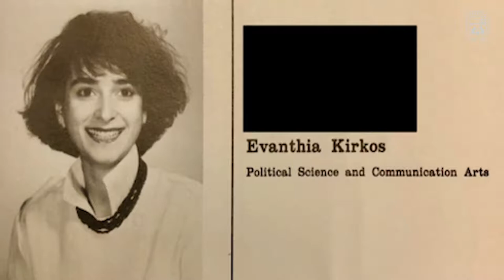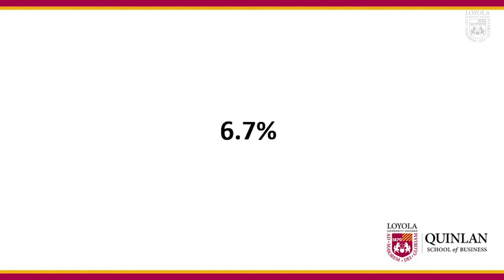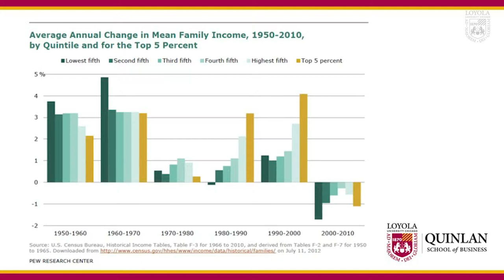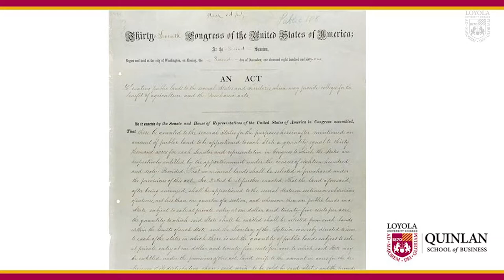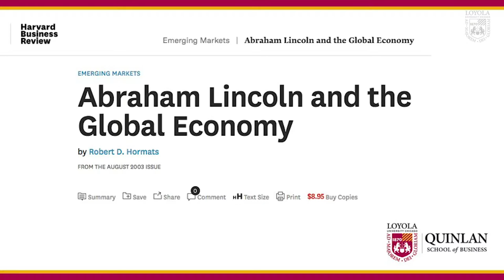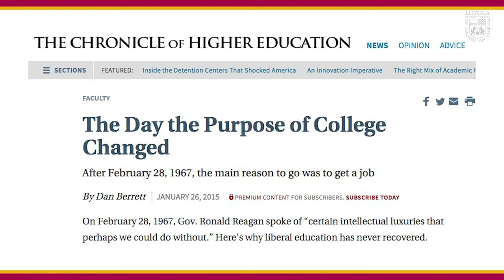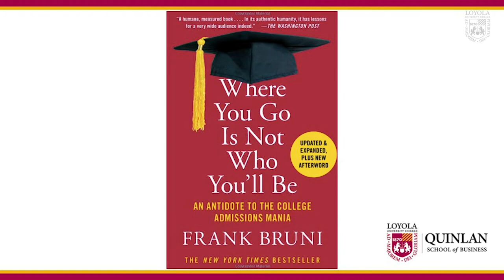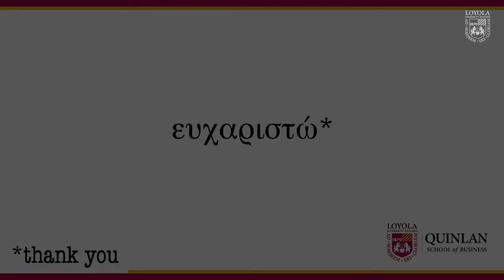Prof. Geroulis on Generation WTF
Professor Eve Geroulis calls for a return to academia's basic principle: advancing intellectual gains. This policy will benefit both students and society as a whole. She spoke at 1871 for Q Talks: Live! on October 23, 2019.